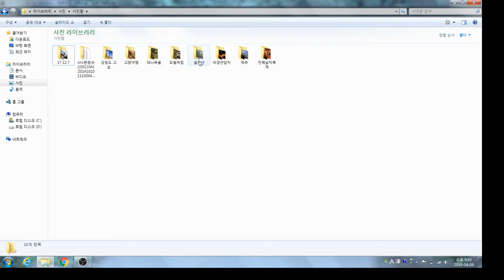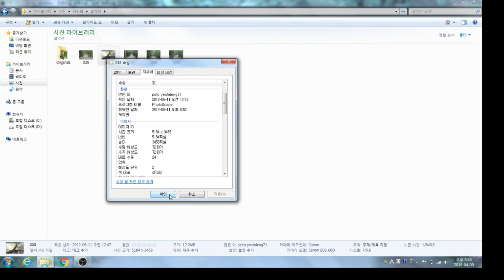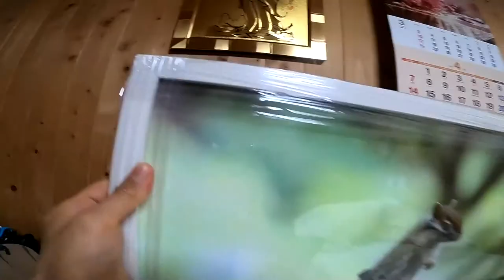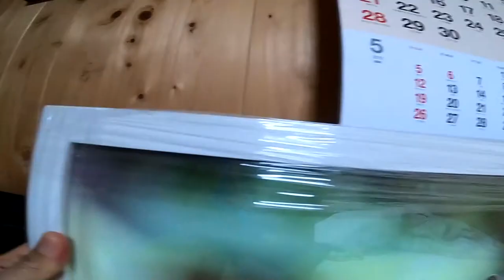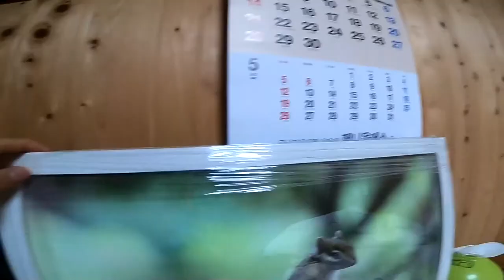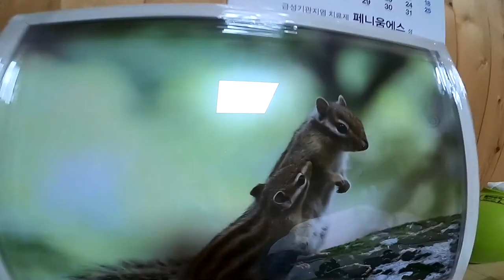인테리어사진1호 작품 제작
제주 한 남자의 전국 여행 하면서 직접 촬영 한 사진을 이용해서 인테리어 사진 제작 기획 인화 ,표구(액자)완성 영상

인화 하고 액자 의뢰 해서 찾아 오기 까지 한 2주 이상 너무 오래 걸리네요 !!

그래도 인테리어 사진인 제주 한 남자의 첫 1호 작품 입니다.

제주한맨 쇼핑몰(스마트스토어)